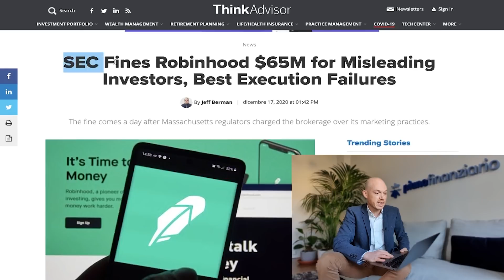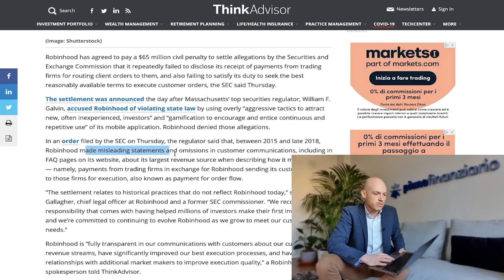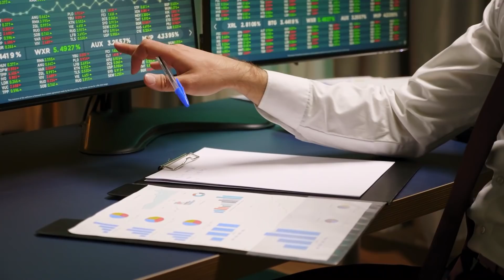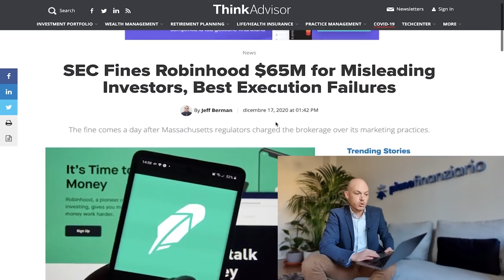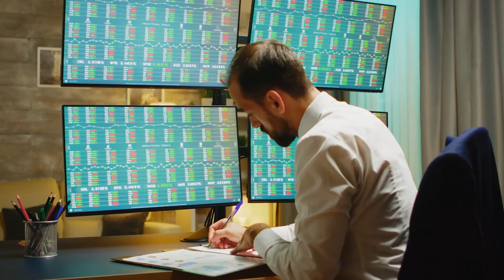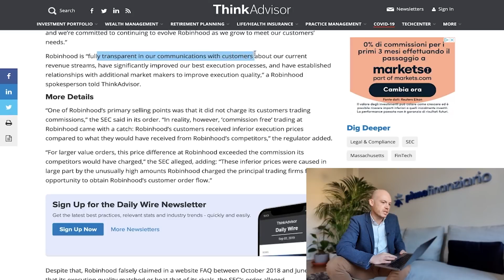Investire con ZERO COMMISSIONI è POSSIBILE! Oppure no?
SCOPRI COME POSSIAMO AIUTARTI, CHIAMA IL NUMERO VERDE: 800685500

Quanto sarebbe bello poter investire senza commissioni e accedere ai mercati più importanti al mondo? In questo video analizziamo la situazione di Robinhood, un broker americano. Sarà davvero possibile investire con zero commissioni?
0:00 In America si sono diffusi i Robinhood traders, broker a zero commissioni che applicano una procedura abbastanza macchinosa. Ma sarà vero quel che dicono di fare e soprattutto offrire? Vediamolo in questo video.
1:04 Dalla primavera del 2020 i Robinhood traders hanno iniziato a speculare a rialzo su aziende che stavano per fallire. Questi traders con le loro azioni hanno dato molta visibilità a Robinhood, ma è con la multa da parte della SEC che ha ottenuto molta notorietà.
2:11 Vediamo insieme l’articolo che cita il perché di questa multa da parte della SEC di 65 milioni di dollari. Tra le accuse anche di aver dato informazioni non corrette o addirittura omesse ai propri clienti, con la domanda principale, quali sono le fonti di reddito per Robinhood?
3:16 Come guadagna un broker? Facciamo chiarezza su questo tipo di lavoro. Sostanzialmente il broker percepisce una commissione sulle compravendite. Molto simile anche all’agente immobiliare.
4:07 Quindi un broker zero commissioni come Robinhood, come viene pagato? Non ha un business model differente dai comparatori di assicurazioni, vediamo quindi, passo per passo, come si svolge una vendita e il ricavo ricevuto da tutto ciò, dichiarando zero commissioni.
5:13 Nel mondo dei broker online Robinhood faceva una cosa simile, non eseguiva l’ordine ma lo passava a dei terzi broker che, dopo a loro volta, eseguivano l’ordine. Specificatamente sarebbe il Payment for order flow, il gestire il flusso degli ordini.
5:44 Quindi svelato l’arcano su come viene pagato Robinhood, riassumiamo in ordine per fare chiarezza.
6:15 Tirando le somme, abbiamo capito che non esiste nulla di gratis in questo mondo dell’industria finanziaria. Come seconda cosa è importante sottolineare il valore fondamentale che ha la Best Execution, un obbligo che è stato contestato proprio a Robinhood. Vediamo nel dettaglio di cosa si tratta e del perché è stato contestato al broker americano.
9:00 Questo problema è evidente dal momento in cui ci sono servizi che vengono proposti con zero commissioni. Ma che hanno un prezzo maggiore rispetto ai competitors, cosa che il compratore spesso non nota.
9:27 Questo fenomeno dei broker a zero commissioni sicuramente arriverà anche in Italia. Vediamo come risponde Robinhood alle accuse, senza però replicando specificatamente alle domande della SEC.
10:48 Questa pratica è stata punita con 65 milioni di dollari di multa. Vediamo come evitare di cadere in questi “tranelli” da parte di questi individui, e cercando di riconoscere i prodotti migliori tra i tanti sul mercato.